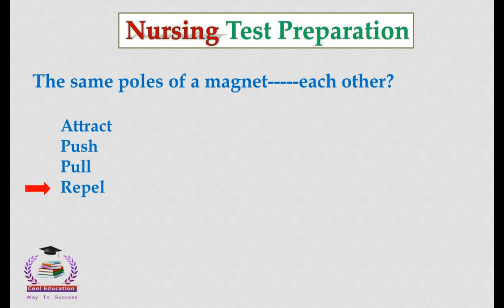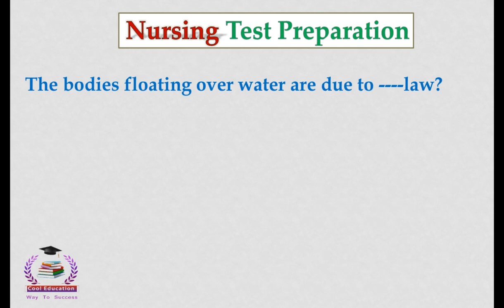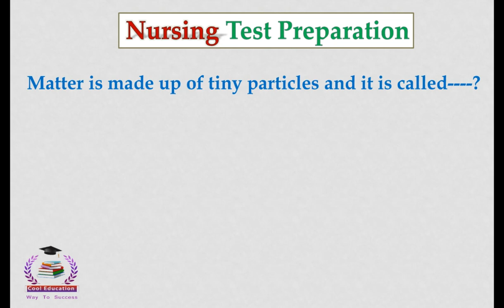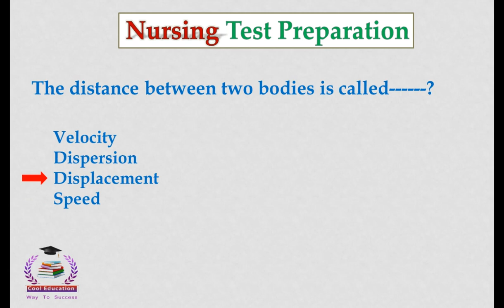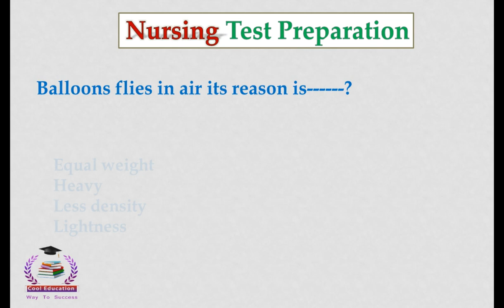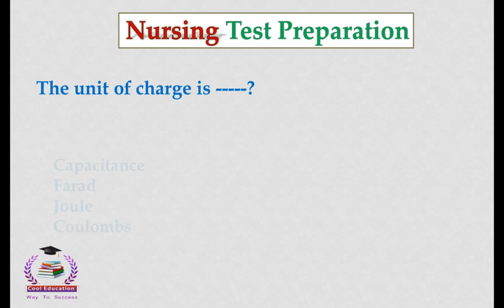BS Nursing Admission Test Preparation || Physics Part 02| Cool Education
BS Nursing Admission Test Preparation || Physics Part 02 || Nursing Admission|

                  __/𝗟𝗜𝗡𝗞𝗦\__